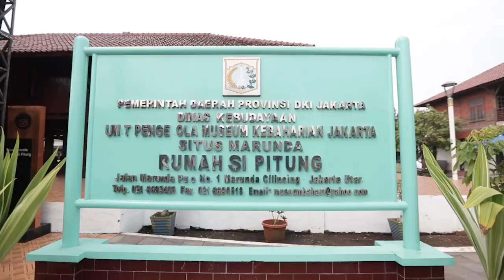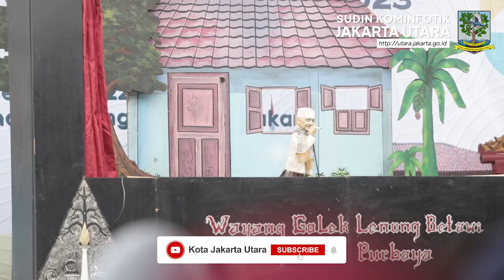Marullah Matali Resmikan Re Opening Rumah Si Pitung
KOMINFOTIK JU - Setelah proses revitalisasi bangunan cagar budaya Rumah Si Pitung yang berlangsung selama 60 hari telah rampung, kini obyek wisata sejarah yang berada di wilayah pesisir Marunda itu sudah mulai dibuka kembali untuk masyarakat umum. Hal ini ditandai dengan pelaksanaan kegiatan peresmian Re-Opening Rumah Si Pitung yang berlangsung di halaman Rumah Si Pitung, Rabu (28/12).

Acara peresmian tersebut dihadiri langsung oleh Deputi Gubernur Bidang Budaya dan Pariwisata Provinsi DKI Jakarta, Marullah Matali, Walikota Kota Administrasi Jakarta Utara, Ali Maulana Hakim, Kepala Dinas Kebudayaan Provinsi DKI Jakarta, Iwan Henry Wardhana, Anggota Komisi E DPRD Provinsi DKI Jakarta, Oman Rohman Rakinda, Kepala Unit Pengelolaan Museum Kebaharian Jakarta, Mis Ari, dan jajaran lainnya.

"Saya apresiasi atas kerjasama yang baik dari jajaran Dinas Kebudayaan Provinsi DKI Jakarta dan kewilayahan yang telah menjalankan revitalisasi ini dengan baik. Rumah Si Pitung sebagai situs yang sangat penting bagi kota Jakarta Utara dan menjadi obyek wisata kebanggaan karena adanya peninggalan bersejarah yang usianya sudah lebih dari 129 tahun," ujar Deputi Gubernur Bidang Budaya dan Pariwisata Provinsi DKI Jakarta, Marullah Matali.

Serangkaian pentas kesenian yaitu atraksi palang pintu, tarian tradisional, wayang golek lenong betawi dengan dalang Reza Purbaya turut meramaikan kegiatan Re-Opening Rumah Si Pitung. Selain itu juga dilakukan peluncuran buku "Mengenal Rumah Si Pitung" yang merupakan hasil kajian dan informasi dalam buku tersebut akan menjadi narasi pelengkap di Rumah Si Pitung yang diharapkan dapat menjadi bahan pembelajaran bagi wisatawan yang berkunjung.

"Rumah Si Pitung merupakan salah satu obyek wisata sejarah yang jadi bagian dari pengelolaan Unit Pengelola Museum Kebaharian Jakarta. Tentunya, kami konsen dengan apa yang jadi amanat bagi kami yaitu memelihara bangunan cagar budayany itu sendiri kemudian mengisinya dengan berbagai kegiatan yang sifatnya edukatif bagi masyarakat dan membuka peluang kepada masyarakat dan komunitas untuk bisa memanfaatkan tempat ini sebagai ruang untuk berekspresi," terang Kepala Unit Pengelolaan Museum Kebaharian Jakarta, Mis Ari.

Selama 2 bulan telah dilakukan pemeliharaan bagian yang bocor, penggantian kayu yang lapuk, dan bagian-bagian lain yang belum sesuai dengan kaedah cagar budaya. "Kami sesuaikan dengan arahan tim sidang pemugaran DKI Jakarta dan hasilnya bisa disaksikan hari ini karena sudah dibuka kembali. Diharapkan, masyarakat bisa memanfaatkan liburan akhir tahun 2022 dan awal tahun 2023 nanti di Rumah Si Pitung dengan wajah barunya," pungkasnya.